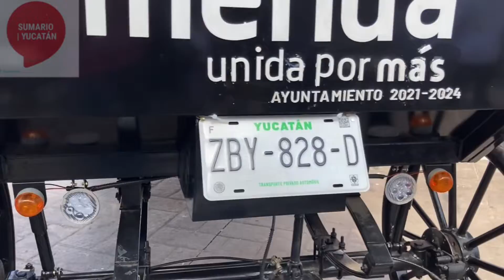Día histórico: hay seis calesas eléctricas en las calles meridanas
Nadie puede negar que a los turistas nacionales e internacionales les gusta recorrer el Centro Histórico de Mérida en calesa. Tampoco podemos negar que las condiciones de los caballos que jalan esas calesas y recorren durante horas la ciudad con un clima abrazador, no es ideal para los animales ni para este tipo de paseo turístico. Y hoy todo esto empezó a cambiar para bien. Porque el alcalde Renán Barrera Concha cumplió una promesa que hizo en campaña y hoy salieron a las calles meridanas seis calesas eléctricas que, en un modo de turismo sustentable y sobre todo prescindiendo del trabajo animal, ya recorren Mérida con “Un servicio para enamorarte de la ciudad”, como dicen el slogan. Las calesas son de origen chino y el Ayuntamiento de Mérida financió parte de la compra para que los caleseros pudieran adquirirlas y las van pagando mes a mes. Esta es la primera etapa del cambio y ojalá que vengan muchas más calesas eléctricas. Si quieres hacer turismo, te contamos que este medio de transporte tiene dos puntos de partida: la Casa de Montejo (63 x 62 y 64) y el Paseo de Montejo con Avenida Colón, justo a un lado del módulo de información. La capacidad es para cuatro personas y el viaje tiene un precio de $400. Trabajan los siete días de la semana, de 9 am a 11 pm. En el vídeo te muestro la presentación de las calesas, que salieron del remate Paseo de Montejo. El gobernador Mauricio Vila acompañó al alcalde Barrera Concha durante el evento y en un paseo también.